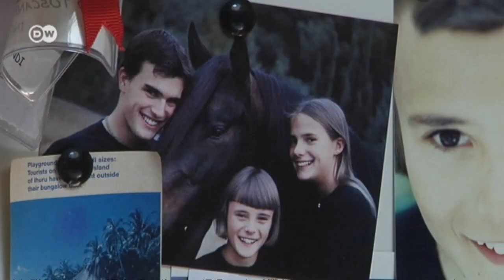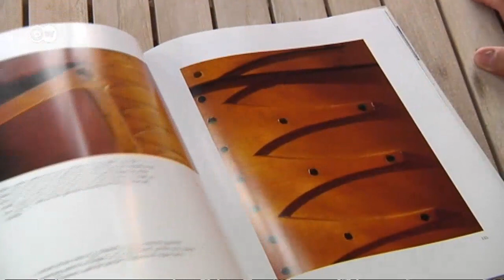Toskanisches Bauernhaus in der Maremma | Euromaxx ambiente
Der italienische Werbefotograf Oliviero Toscani wohnt und arbeitet mit seiner Familie in einem ehemaligen Bauernhaus in der Toskana. Er baut dort Wein und Oliven an und züchtet Pferde. Es die Wahlheimat des Mailänders, der hier die Ferien seiner Kindheit verbrachte.